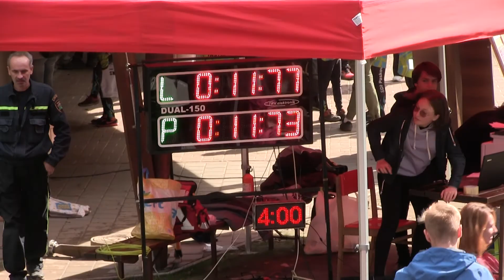Oprechtice dorost Nýdek 24 9 2022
17. kolo Hyundai MSL MH Nýdek /okr.FM/ 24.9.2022